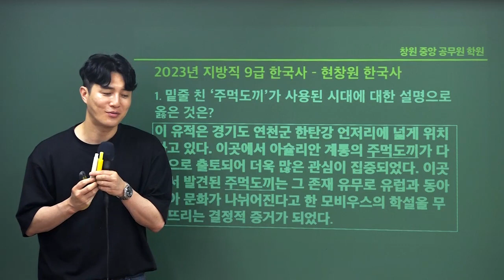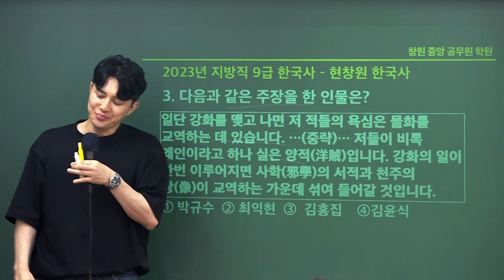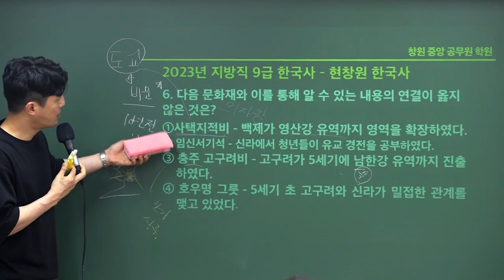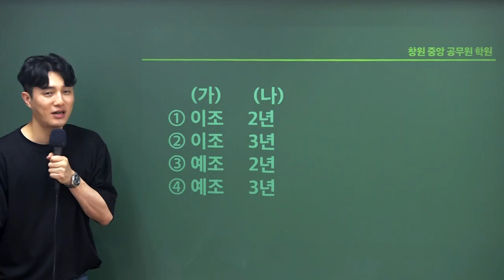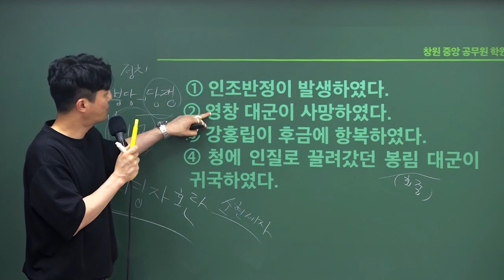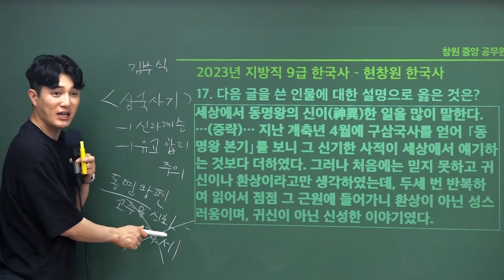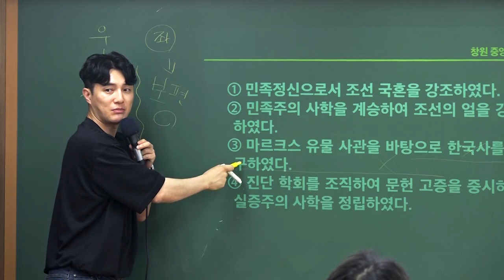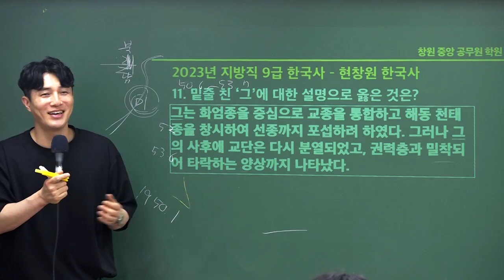2023 지방직 9급 한국사 해설강의 | 와우에듀 현창원 선생님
와우에듀 현창원 선생님의
지방직 9급 한국사 총평 및 해설강의입니다.